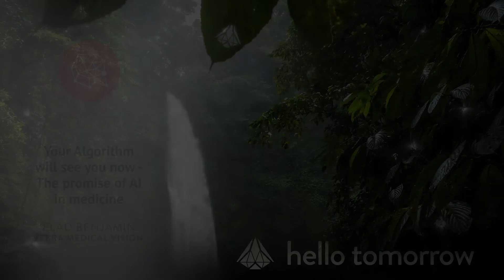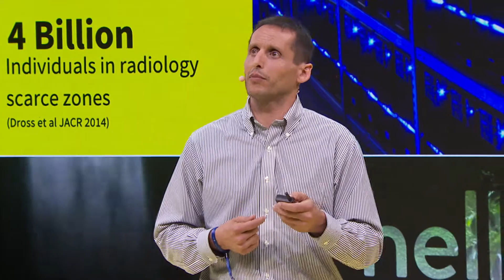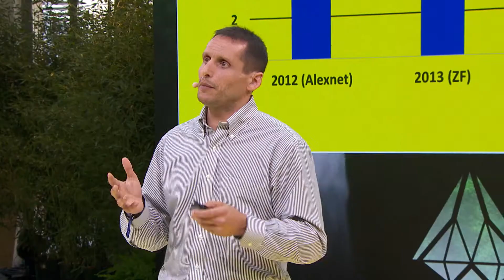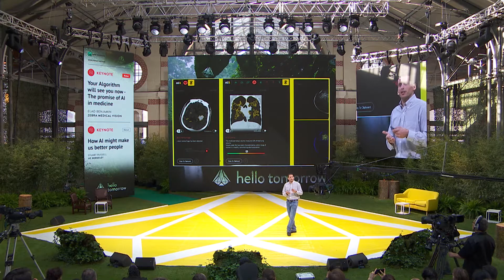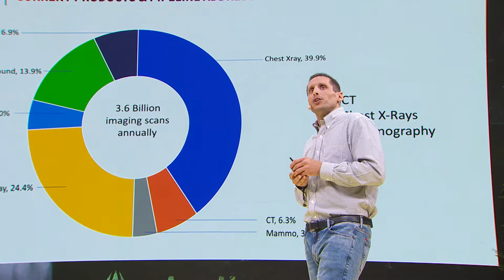The promise of AI in medicine | Elad Benjamin | HT Summit 2017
Elad Benjamin, Co-Founder & CEO of Zebra Medical Vision, talks about how algorithms and AI can impact our lives by transforming medicine.
The Hello Tomorrow Global Summit 2017